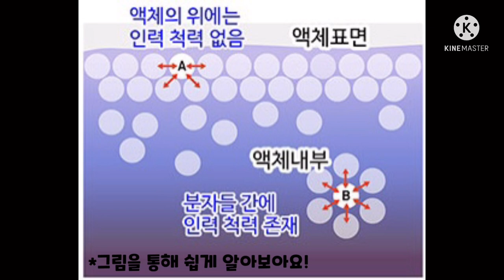[기초과학 콘테스트] 소금쟁이와 표면장력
소금쟁이가 물에 뜨는 원리와 그 원리를 활용한 사례를 알아보는 영상입니다